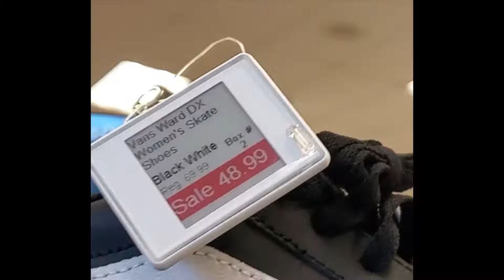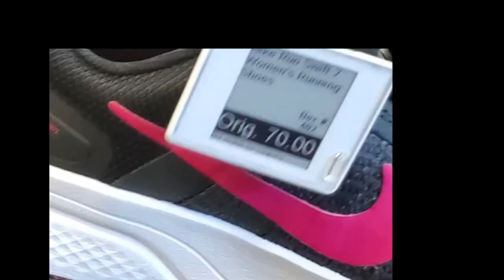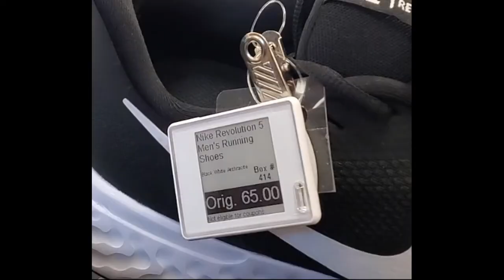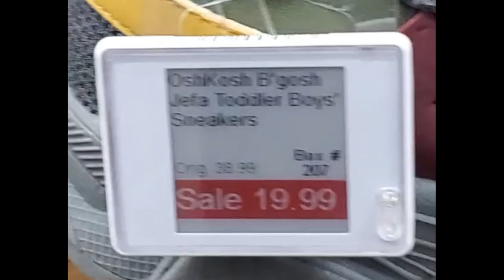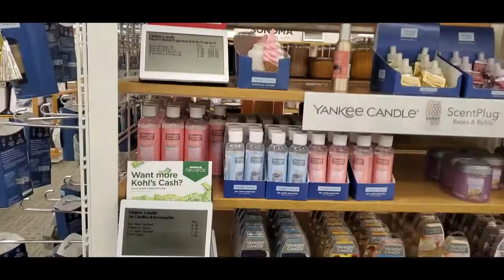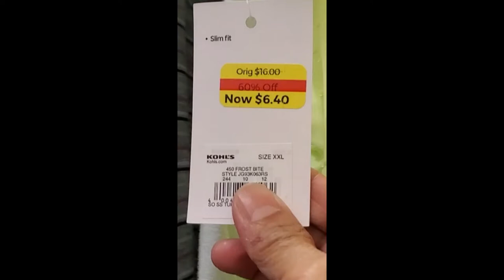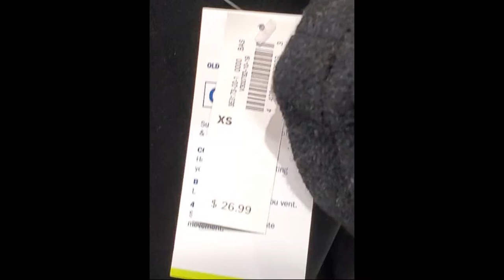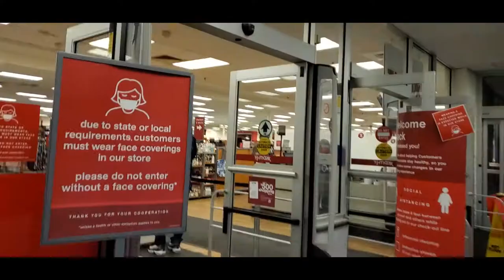BUHAY AMERICA= REST DAY NI INDAY // SHOPPING NAMAN SI INDAY TARA GUYS SAMAHAN NIO KAMI!!!!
Nag day off si inday = kaya ayun lumabas at nag shopping na naman!!! tara guys samahan nio kaming magliwaliw!!!